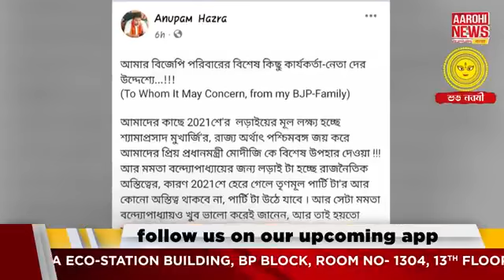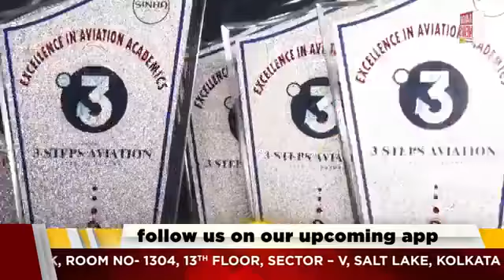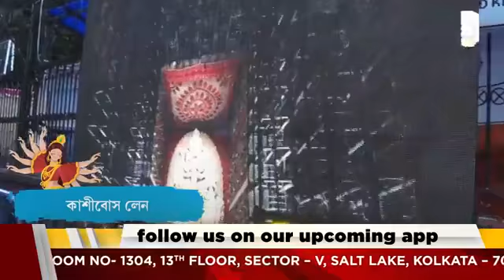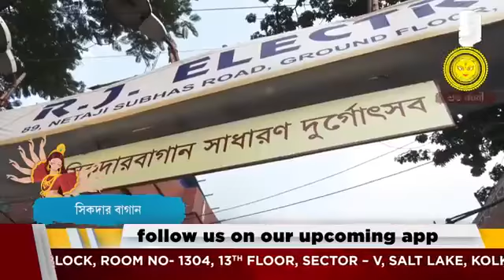আমার বাংলা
আজ মহানবমী, ঢাকের বোলে বিষাদের সুর
উৎসবের শেষ লগ্নেও প্রতিমা দর্শনের ঢল
কেমন ভাবে পুজো কাটাচ্ছেন মন্ত্রী সুব্রত মুখোপাধ্যায়?

@Aarohi News